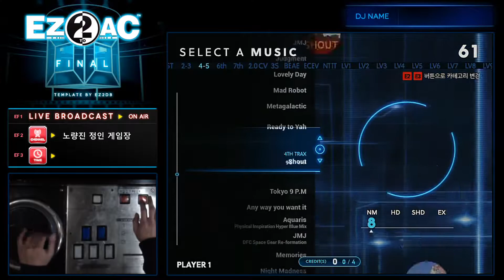EZ2AC FN TURNTABLE Night Madness HD (14)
신패턴